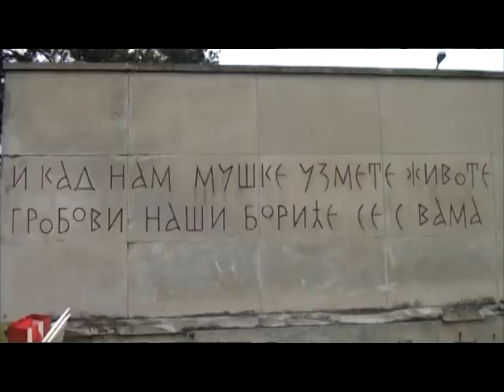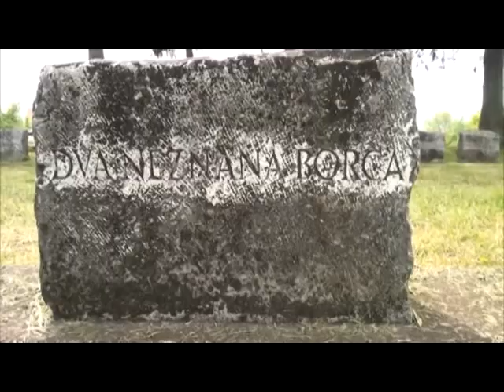Prijedor- Obilježen Dan pobjede nad fašizmom 8 5 2019